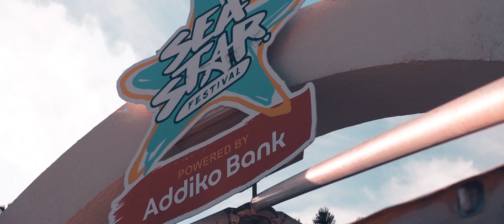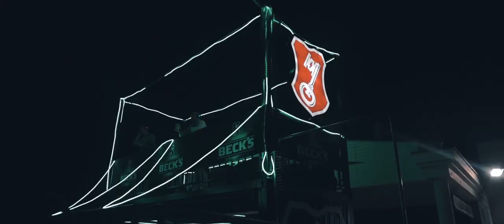Sea Star Festival 2018 | The Official Aftermovie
Time to relive all the madness with world hits, awesome beats, crystal sea and an amazing beach in our lagoon. Bring back the summer and let’s do it all over again! 💫

Stella Maris, Umag, Croatia!
24 & 25 May 2019 + Welcome and Closing Party.

The first two Sea Star editions have charmed the numerous audience and the international and regional performers who have talked up the quality and vibe of the festival, stunning Croatian coast, as well as the hospitality. The 2018 edition brought many improvements among which the new looks of Addiko Tesla Stage was certainly the most spectacular. It was the largest stage ever set in this part of Croatia, and it dominated the beautiful lagoon where the festival is set.

The Stella Maris complex already saw more than 80,000 visitors who enjoyed the unforgettable performances of the acclaimed international and local music stars, such as The Prodigy, Robin Schulz, Fatboy Slim, Dimitri Vegas & Like Mike, Hurts, Paul Kalkbrenner, Paul Van Dyk, Pendulum, Dubioza Kolektiv, Kiša metaka, Nipplepeople, Krankšvester and Tram 11.

The success of the 2018 edition resulted in the nomination for the Best Medium-Sized Festival, i.e. the best festival up to 40,000 visitors at the European Festival Awards! Sea Star’s success fits in perfectly with the success of all other festivals from Exit’s family which earned eight nominations in total.

Stunning location, world renowned artists and outstanding productions make this festival a must see!

Sea Star, is part of unique EXIT festival family, together with award winning EXIT festival in Novi Sad, Sebia, as well three other festivals Sea Dance in Buljarica, Montenegro, Revolution in Timisoara, Romania and Festival 84 at Olympic mountain Jahorina in Bosnia and Hercegovina.

↓ ↓ ↓ Follow Sea Star Festival:
🌟 Sea Star Festival 🌟